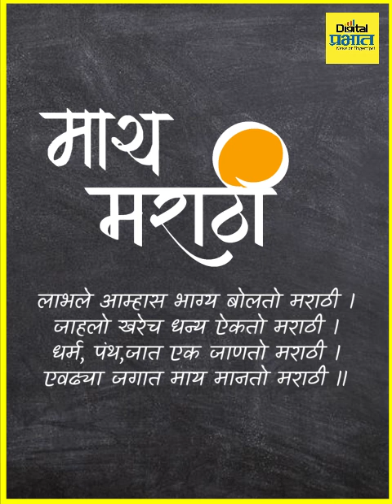तर या कारणामुळे केला जातो "मराठी भाषा गौरव दिन" साजरा